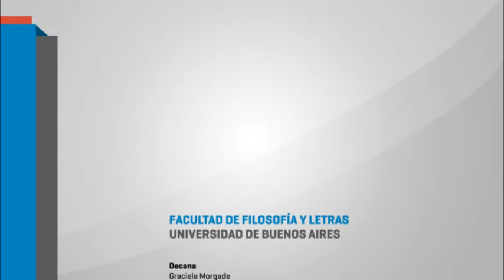Dario Sztajnszrajber - Pensar al otro: "entre el amor y la política" parte 2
El 19 de junio de 2016 el profesor Dario Sztajnszrajber dió una charla en el Centro Cultural Paco Urondo